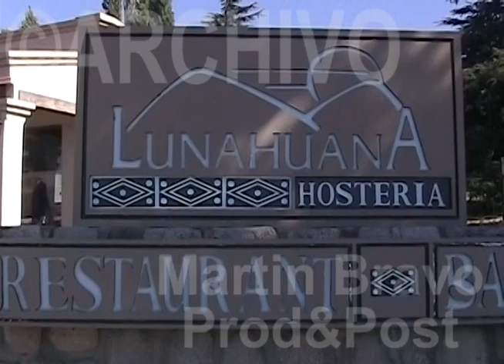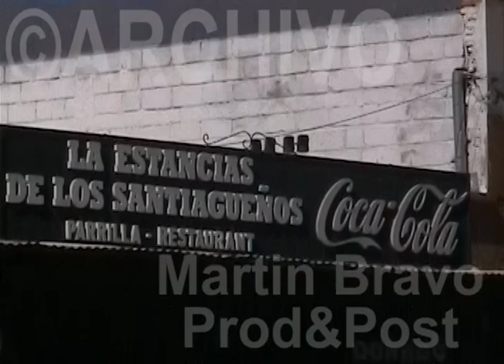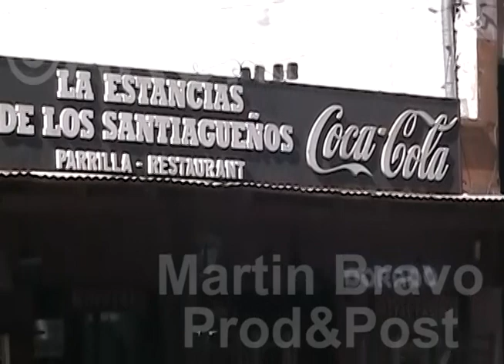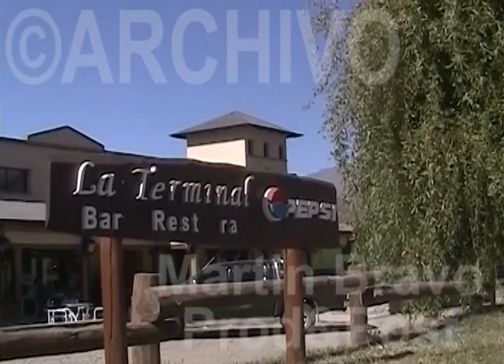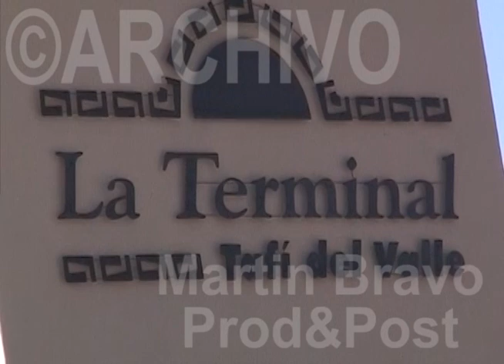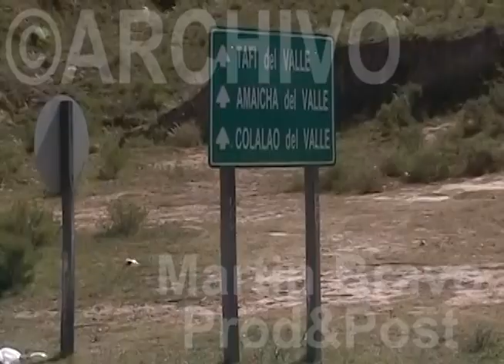ARCHIVO. Tafi del Valle, Tucuman. Febrero 2010. ¡FUI TESTIGO!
Material crudo sin editar. Algunas imagenes registradas durante un evento de trabajo, en febrero del 2010.

¡FUI TESTIGO!

Camara: CanonZR65 NTSC 720x480. Aspecto 4x3.